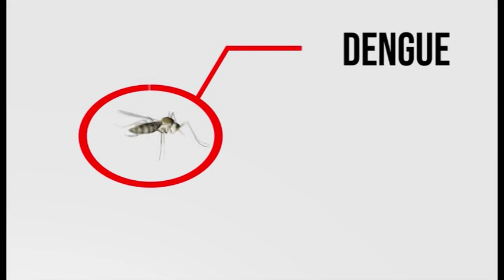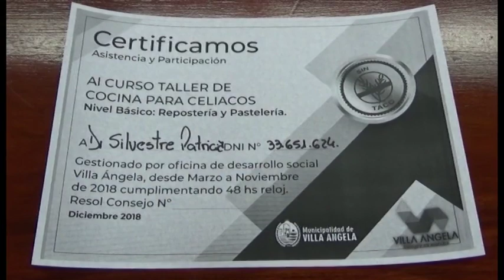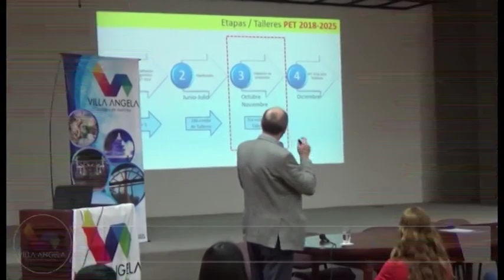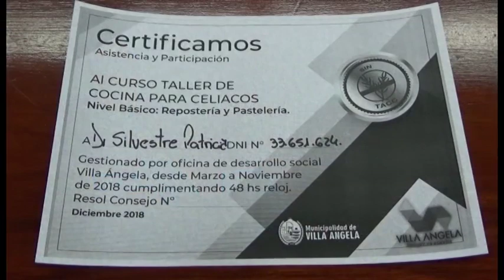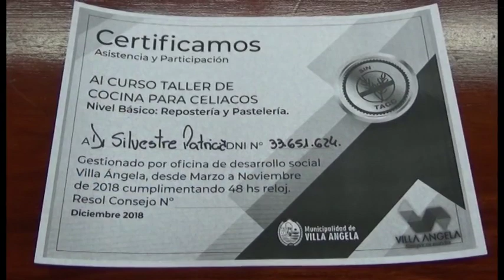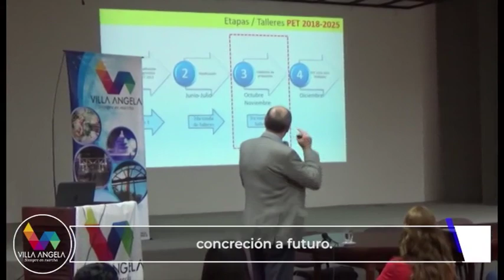Resumen de Noticias 02.01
MIRA EL RESUMEN DE NOTICIAS DE HOY 2 DE ENERO.
NOTAS:
- Trabajos realizados con la recientemente adquirida elevadora hidráulica.
- Balance desde la secretaría de gobierno.
- Entrega de certificados del taller de celiaquía.
- Balance desde la secretaría de planificación y tecnología.
- Recuperación de cargadora frontal.